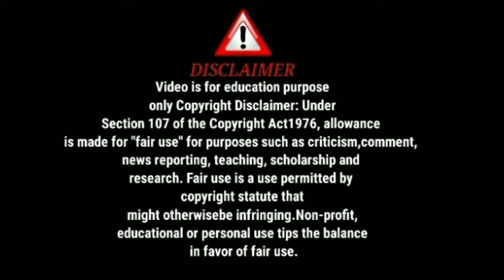সন্দীপের এই নোংরামো মানছি না মানবো না